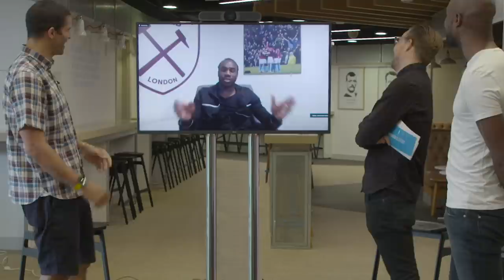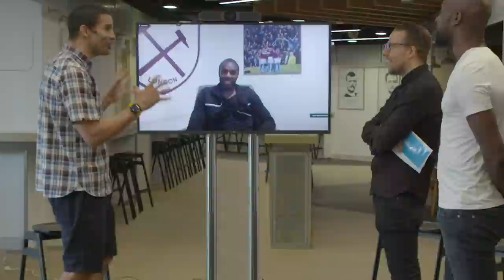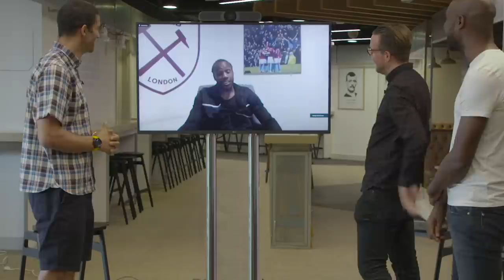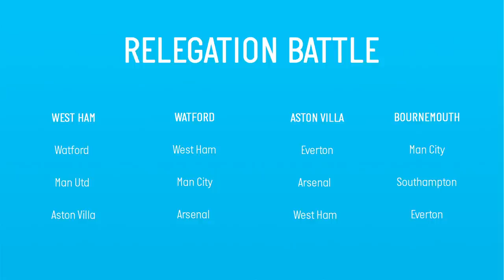INSIDE IRONS EP FOUR | FEATURING. CARLTON COLE, MICHAIL ANTONIO, DAVID JAMES AND TONY COTTEE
Inside Irons episode four is here for your viewing pleasure! David James joins us in the studio and reveals Di Canio's training ground antics, Michail Antonio relives his history making performance against Norwich last week and Tony Cottee makes his predictions for the rest of the season.

Comment who you want to see on the show down below!

Come on you Irons!